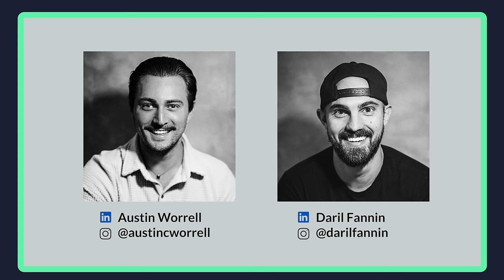How Technology Can Fix Hollywood | Kino Studios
Chris and Nick talk with Daril Fannin and Austin Worrell from Kino Studios. They discuss challenges in the film industry and opportunities for new models to empower creators through technology. Daril and Austin share their experiences and explain their mission to build efficient tools through Kino Studios to help filmmakers launch globally and connect with audiences.

Creative meaning of "making it" in the entertainment industry. (0:13)
 Empowering filmmakers through technology and innovation. (3:26)
 Filmmaking industry inefficiencies and lack of inclusion. (4:57)
 Broken entertainment industry contracts and potential solutions. (6:04)
 Entertainment law contracts' key elements. (8:38)
 Film distribution contracts and legal terms. (10:46)
 Contracts and creative control in the entertainment industry. (12:46)
 Changing the game for filmmakers with a new digital premiere app. (16:58)
 Film marketing and distribution challenges. (22:26)
 Changing the film industry through better service. (24:08)
 The state of the entertainment industry and potential for disruption. (28:30)
 Film industry challenges and opportunities. (32:10)
 AI in film industry, profitability, and ethics. (38:10)
 Film distribution and marketing strategies. (44:45)
 Filmmaking, advertising, and the attention economy. (52:23)
 Film industry economics and back-end deals. (56:11)
 Film distribution and marketing. (58:42)
 Film industry challenges and showcasing talent. (1:02:10)
 Film industry education and supply. (1:07:49)
 Filmmaking education and monetization challenges. (1:11:41)
 Monetization strategies for short films on YouTube. (1:13:55)
 Filmmakers' relationships with industry and dating. (1:15:46)
 Film distribution and marketing efficiency. (1:18:39)
 Filmmaking, creativity, and community. (1:23:08)

KINO was started with a mission: to make the film/tv industry more equitable for all. Hollywood is broken and by opening doors through technology we can forge a better film/tv industry for filmmakers and fans alike.

*How you can continue to enjoy MAKE IT content:*

The MAKE IT podcast amplifies the voice of the filmmaker by exploring the filmmaking journeys of actors, writers, directors, producers, and a host of other creatives from across the film industry. We provide a platform for filmmakers to provide advice, lessons learned, personal reflections, and insights through our _Filmmaker Conversations_, _Mistakes in the Making_, _Industry Insights_, _Indie Talks_, and _Film Investment Series_ playlists. We are the go-to film podcast for independent creatives!